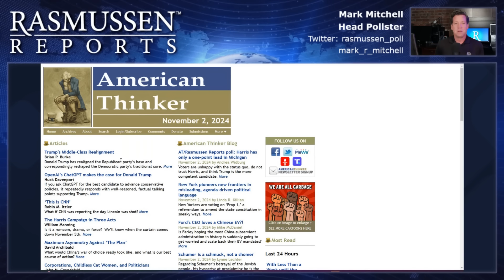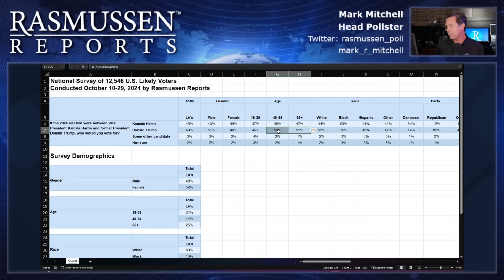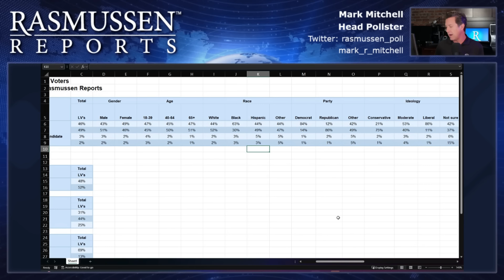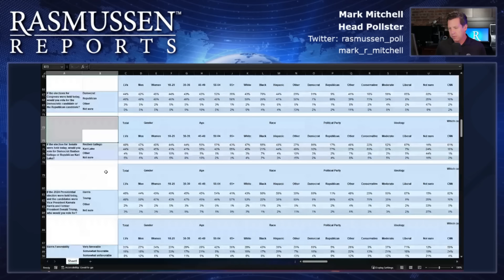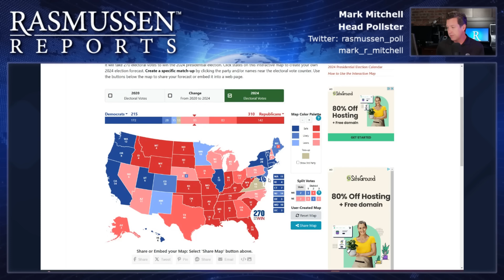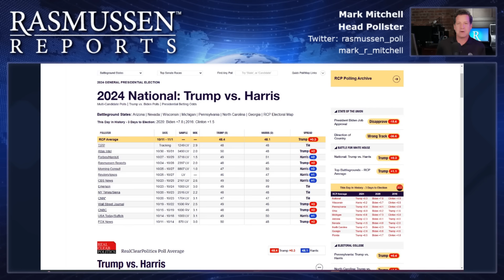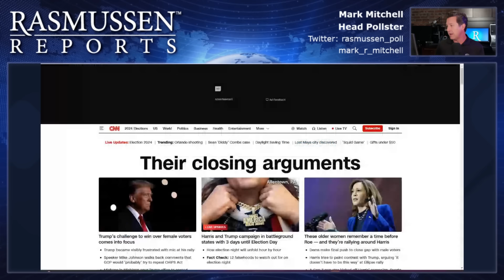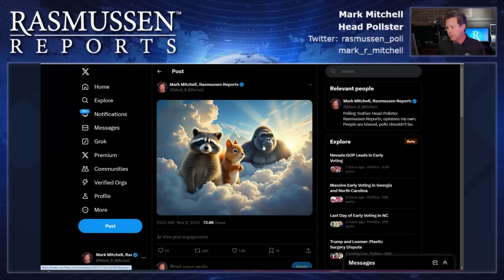TRUMP WINS: Better Off Than 2016 and 2024, Wins Popular Vote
The final numbers are in and Rasmussen weighs in on what we may see next Tuesday.

Correction: no folks Utah isn't blue. It was an errand click.